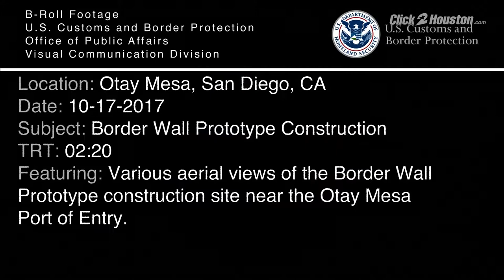Drone video of border wall prototypes